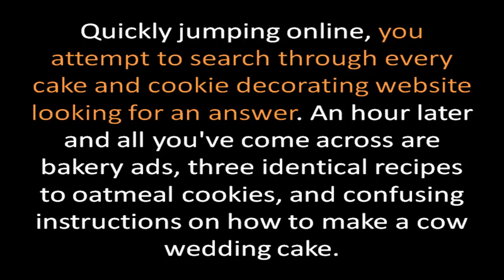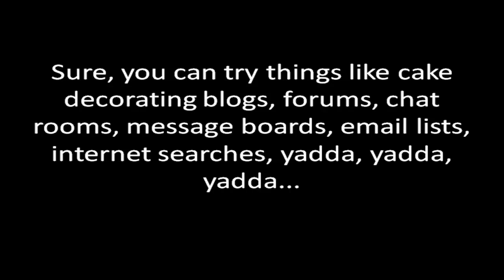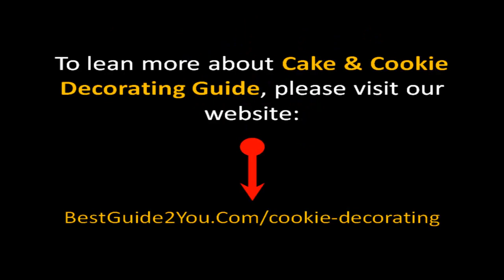Cake and Cookie Decorating Guide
Take a batch of cookie dough, press it into a pizza pan, and bake. When topped with icing and candles, the result is a cookie cake. These provide an option for those looking for a birthday treat but do not like more traditional cakes. Any type of cookie dough can be used, and the pan does not have to be round. (See Resources for recipe.)

Think outside the circle
Bake cookie dough in a round pizza pan. After the cookie has baked, cut it into wedges. Decorate each wedge as a Christmas tree with a coating of green icing. Add red dots for ornaments and lines of yellow for lights. A yellow star sprinkle at the point of each wedge will serve as a star. Reassemble the cookies back together, but do not allow the sides to touch. (See References.)

Towering cookie cake
Stack three or more pizza pan-sized cookies on top of each other. Spread icing between the layers to act as glue. An option is to spread icing over the top and sides of the cookie cake when finished and decorate with candy sprinkles.

"Paint" a picture with candies
Bake the cookie as directed in a shallow pan. Cover the top with icing. Use round, colored candies such as M&Ms or Skittles to create a design outline in the icing. Use different colors of candies to fill in areas of color in the design. For instance, a large smiley face can be made by spreading icing over the cake, then using brown or black candies to make a rim around the edge of the cookie and a smile and two eyes in the center. The rest of the surface of the cookie cake can be filled in with yellow candies, or left blank if yellow icing was used as a base. (See References.)

Make a pizza cookie cake
After baking the cookie, allow to cool, top with red frosting. The frosting is the "sauce." Scatter sweetened shredded coconut over the "sauce" to represent mozzarella cheese. Add round circular candies, 1 inch diameter rounds of watermelon or small red cookies to represent pepperoni. (See References.)